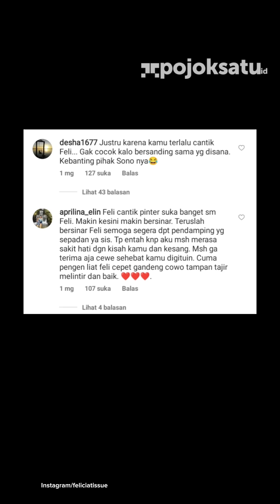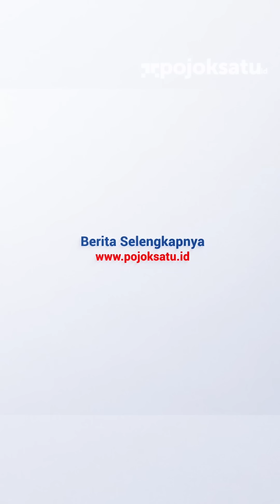Pesan Menggugah Felicia yang Ditinggal Nikah Kaesang Pangarep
Felicia Tissue kembali menjadi sorotan saat kabar pernikahan Kaesang Pangarep dan Erina Gudono bikin heboh publik.
Mantan kekasih Kaesang itu mengunggah sebuah pesan manis nan menggugah tentang wanita.

"Apa yang wanita inginkan terlepas dari ras, agama, warna kulit, saya harus tetap dihormati sebagai wanita," kata Felicia Tissue dalam unggahannya.

"Itu tak membuat saya kurang dari manusia mana pun karena masing-masing kita memiliki kesempatan untuk memperjuangkan hak-hak kita," sambungnya.